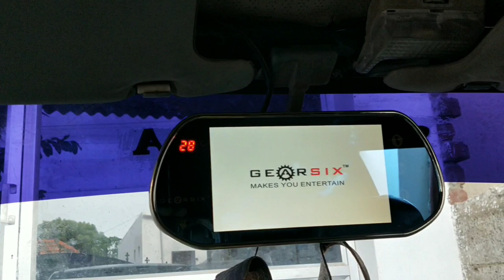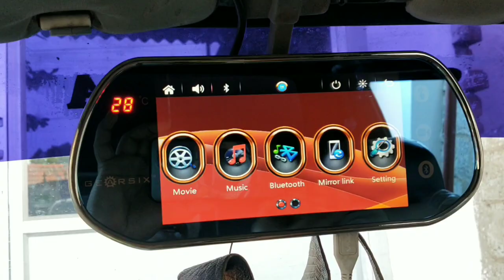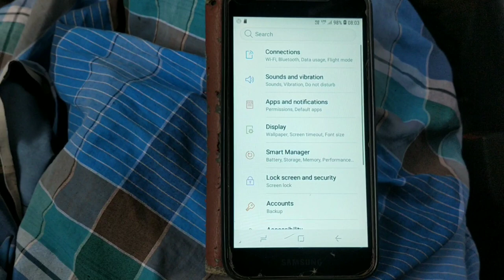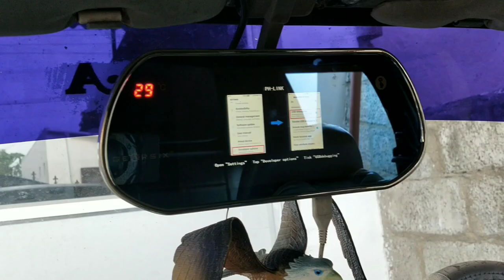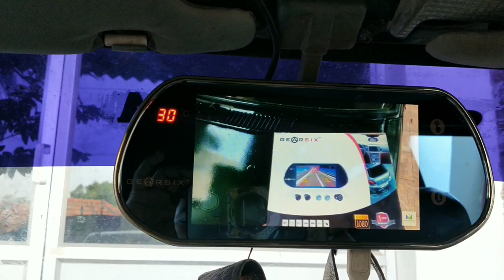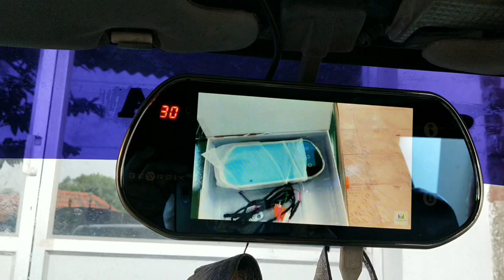How to connect car mirror link player to mobile phone using USB cable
This video helps how to connect mirror link options to mobile phone.please following the steps first mirror link player on. then connect USB cable car player to mobile.thenbgo to setting thentab about then click 7 times baseband version tab.then automatically enable the developer mode.again go back button show developer mode then click the usb debugging then allow always.automatically you can screen cast the car display.if youneed volume then enable the Bluetooth and also enable the Bluetooth car set then only you get a volume on car speakers.any doubts call me .